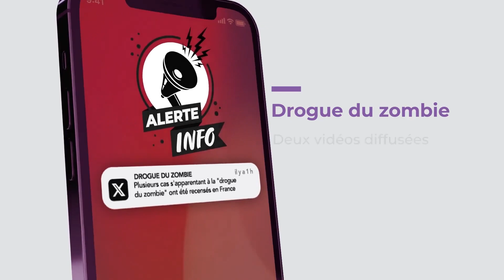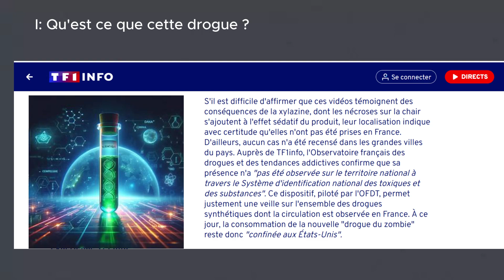Check de bronze - Catégorie lycées